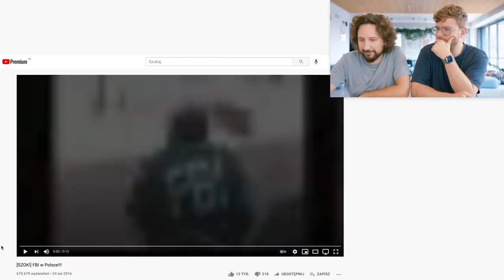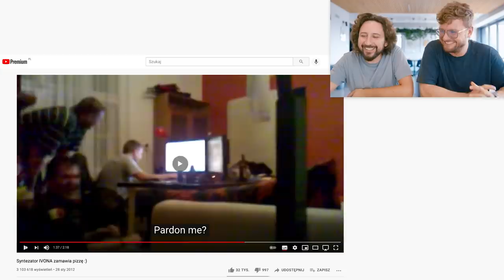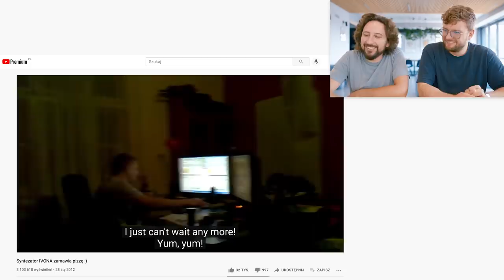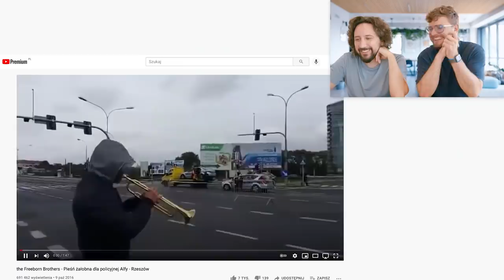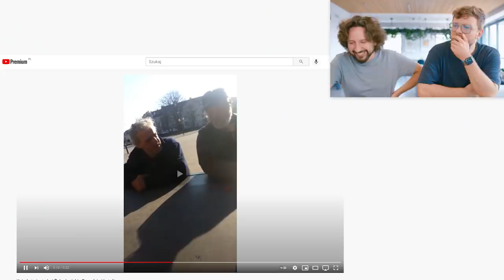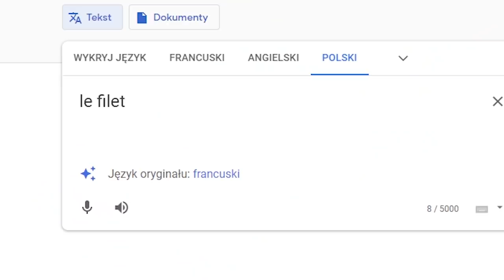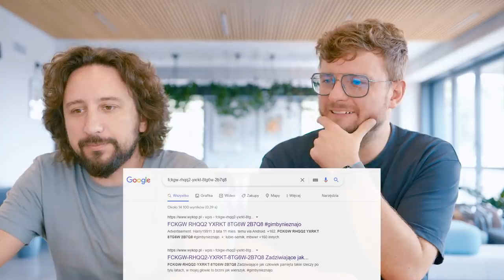Jak poprawnie wymawiać nazwy win? - Lekko Stronniczy 1535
Wino, oraz dobre memy, oto co jest Wam potrzebne w piąteczek. Zapraszamy najpierw na przegląd mapy memów, a potem co rozmowy o filetach (które są najlepszym rodzajem ryb).